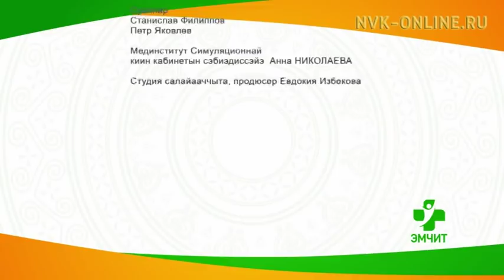Аллергияны хайдах эмтэниэххэ (10.02.2018)